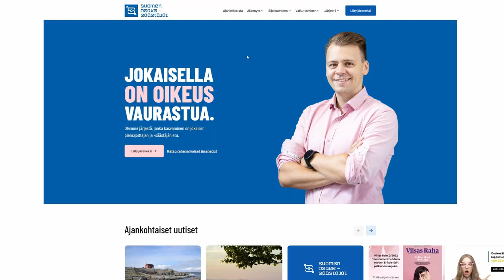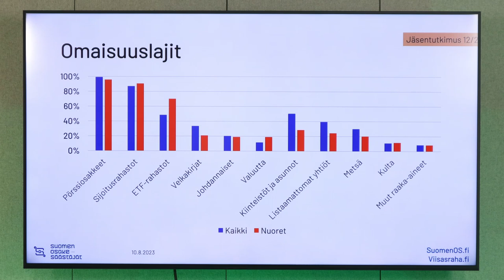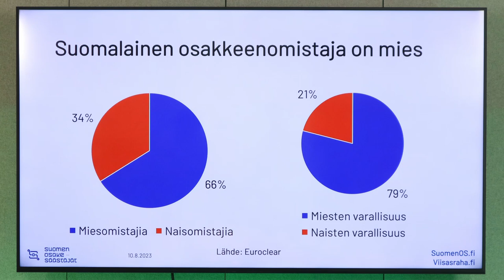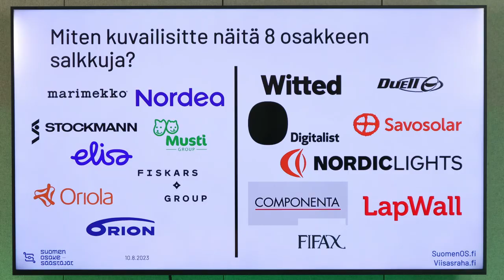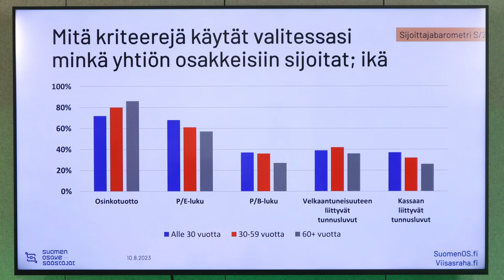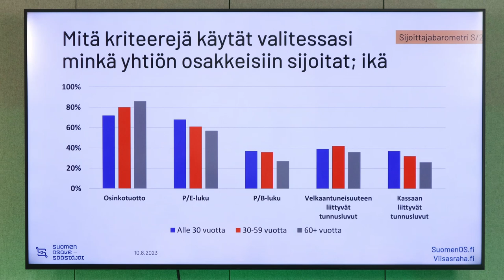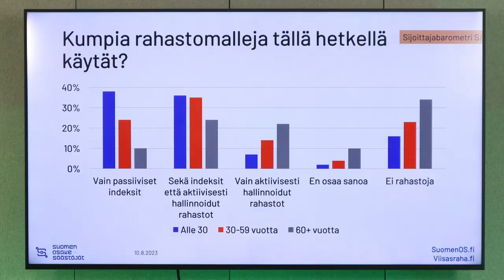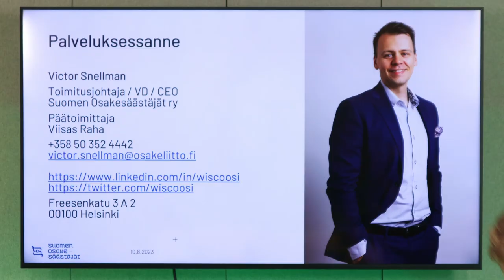#134 Miksi suomalaiset on köyhiä? ft. Victor Snellman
Tässä jaksossa pureudumme Suomen Osakesäästäjien toimitusjohtajan kanssa siihen, miten suomalaiset sijoittavat ja mitä siinä olisi parannettavaa. Jaksossa myös analysoidaan sukupuolten  sekä ikäpolvien välistä eroa sijoittamiskäyttäytymisessä.

Jos olet kiinnostunut kehittymään sijoittajana tai haluat olla parempi raha-asioissa, laita kanavamme tilaukseen. Uusi podcast-jakso ilmestyy joka viikko! Seuraa meitä myös TikTokissa ja Instagramissa @sijoituskasti !

0:00 Intro ja lämppäkyssärit
5:12 Millä tasolla omistajuus on Suomessa?
10:38 Osakesäästötilin vaikutus suomalaisten sijoittamiseen
14:10 Suomen osakesäästäjien omaisuuslajit
19:40 Miksi naiset sijoittavat vähemmän, mutta paremmin kuin miehet?
27:47 Osinkohullut suomalaiset
36:05 Rahastomallit nuorilla ja vanhoilla
43:00 Mp kryptot

Iikka Mutanen
Aaro Lahtinen